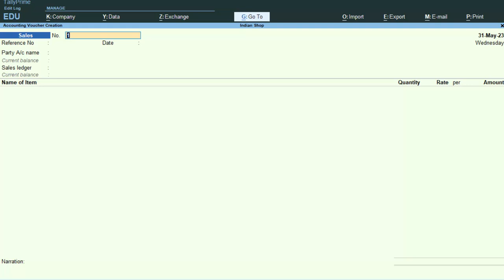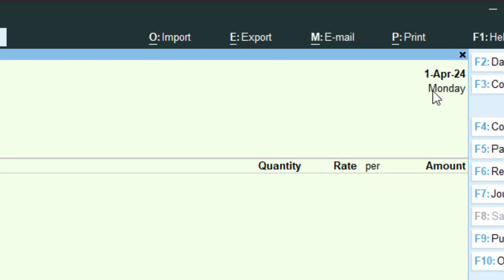Date and period change in Tally Prime in hindi and english@COMPUTEREXCELSOLUTION